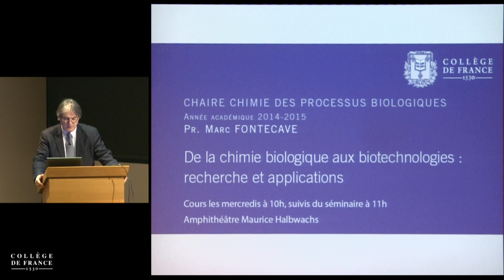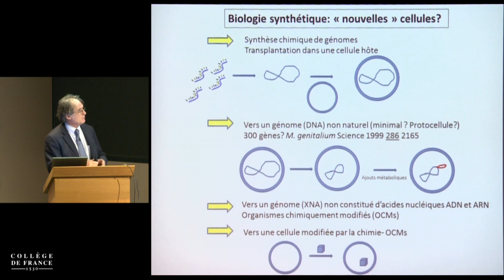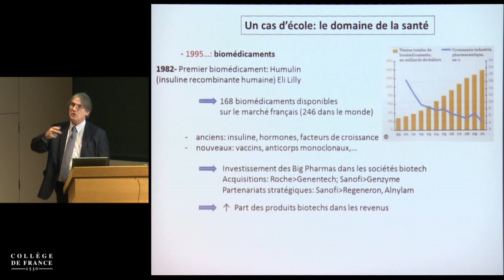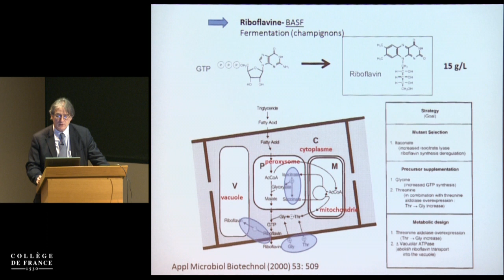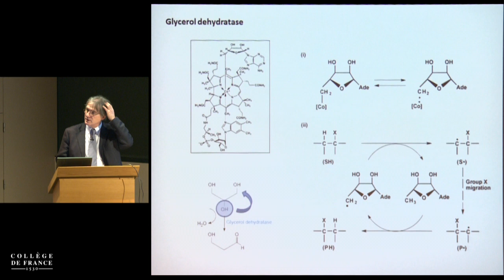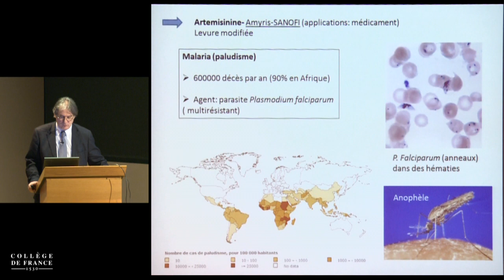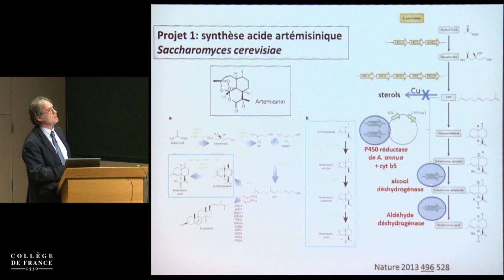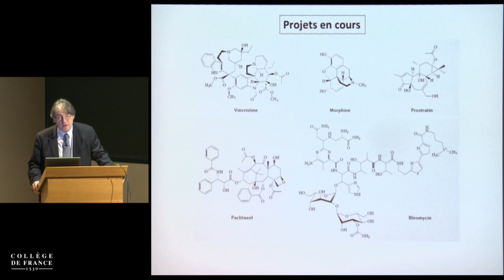De la chimie biologique aux biotechnologies... (5) - Marc Fontecave (2014-2015)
Enseignement 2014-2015 : De la chimie biologique aux biotechnologies : recherche et applications
Cours du mercredi 25 mars 2015 : De l'ingénierie métabolique à la biologie de synthèse

Intervenant(s) : Marc Fontecave, Collège de France